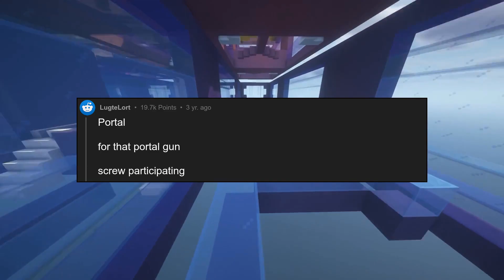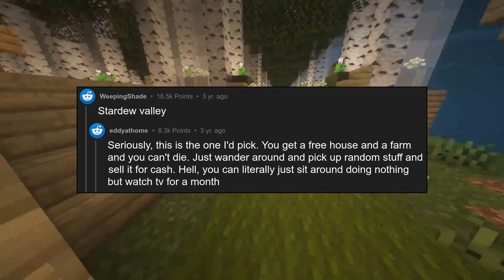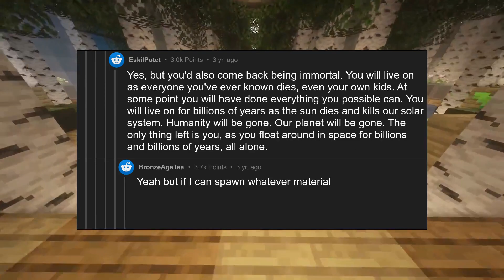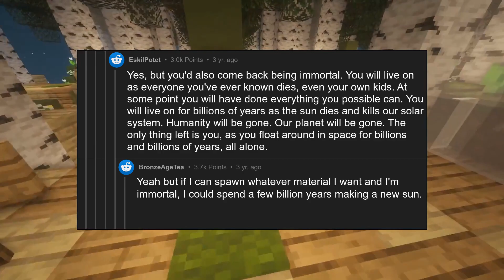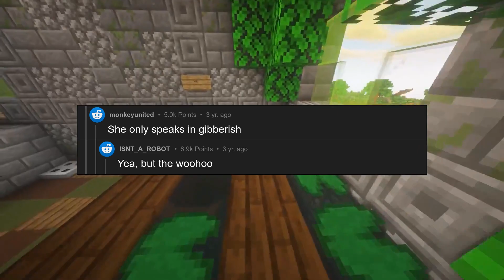you are teleported into a game of your choice for a month, if you die in...